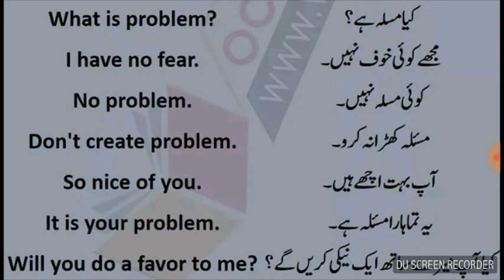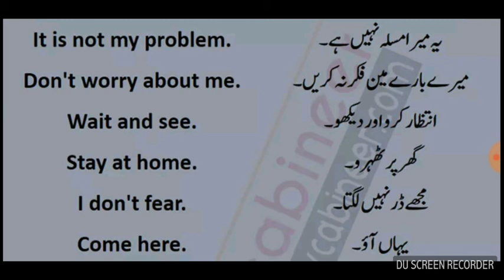English Speaking Course | Learn English | Lecture in Urdu/Hindi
How to speak english language very fast?
English language basic sentence that we use in our daily life.